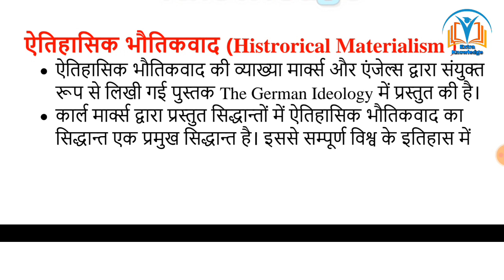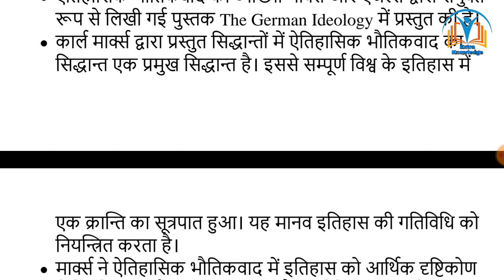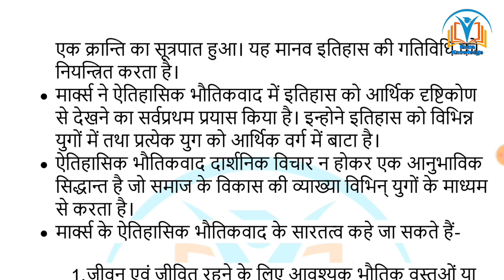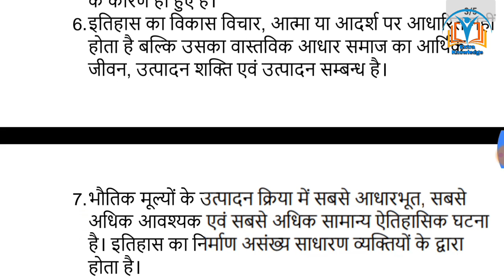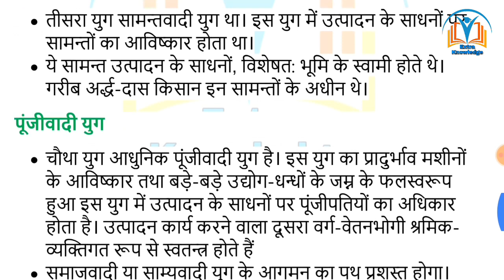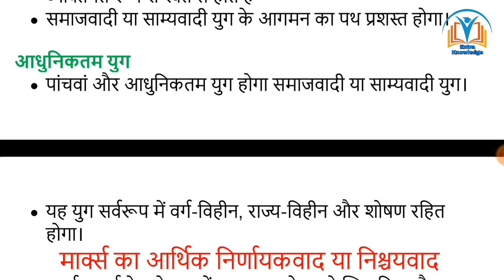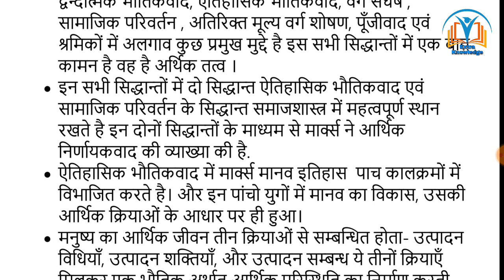GIC/PGT समाजशास्त्र ( समाजशास्त्र के पश्चात विचारक कार्ल मार्क्स) |GIC/PGT sociology lecture -17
PGT sociology lecture
TGT lectures
PGT practice set
TGT PGT PRACTICE SET
TGT PGT practice set 2020
TGT sociology
PGT sociology practice set
SociologyPGTlecture
Sociology2020
GIC sociology 2021